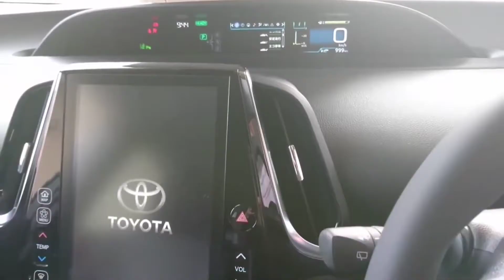新型プリウス vs 先代プリウス！後部座席に乗って比較！車高が下がって乗り降りが！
➡︎トヨタ自動車のハッチバック「プリウス」
60系5代目の新型、50系4代目の先代の後席に座って広さ、乗降性、快適性を比較。